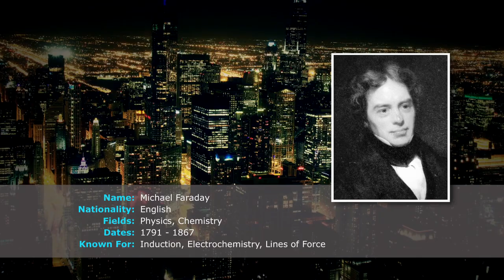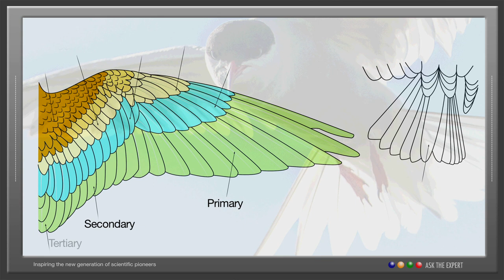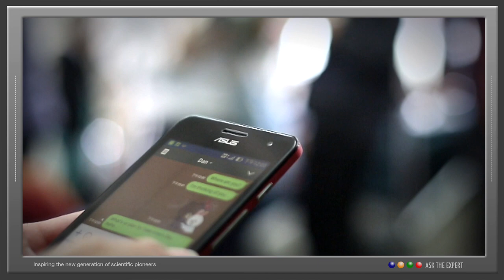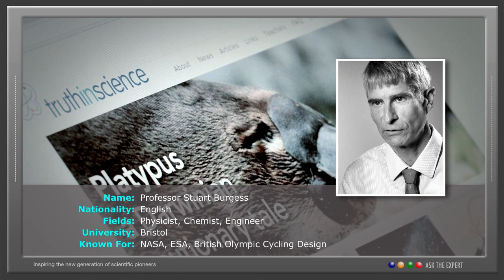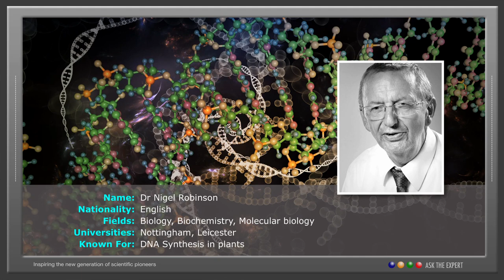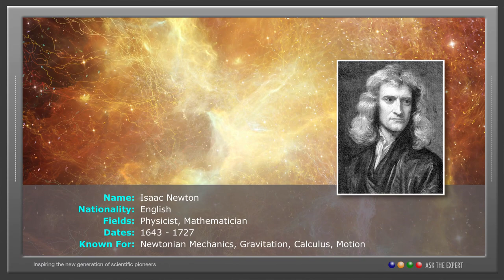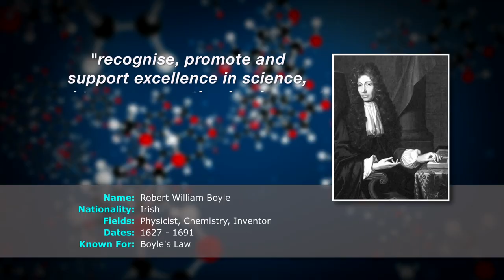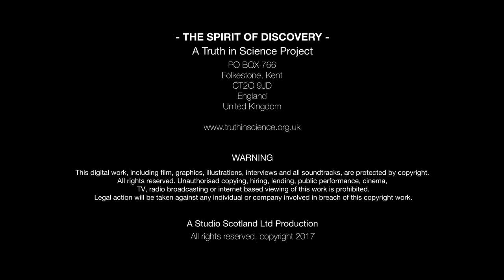The Spirit of Discovery: Preparing the Next Generation (2017) | Documentary | Walter Munk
A powerful one of a kind sixty minute presentation brings together a number of award winning scientists who encourage the viewer to take a critical look at the world of science and how the next generation of students can be taught to emulate the great scientific pioneers of the past.

Director: Eliana Álvarez Martínez
Star: Walter Munk